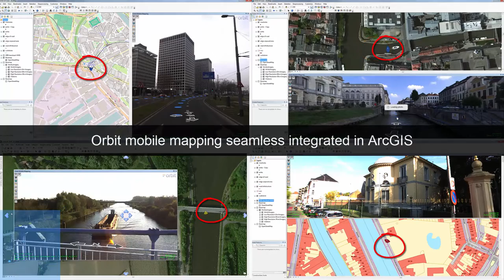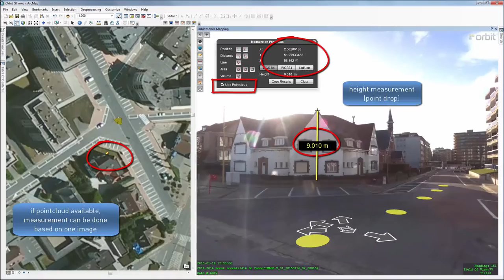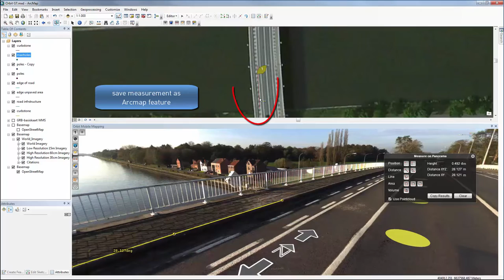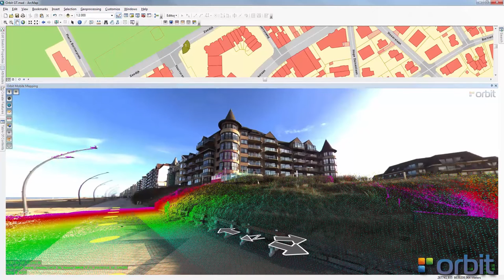Orbit MM Plugin for ArcGIS for Desktop, Server, & Online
Access to any published mobile mapping data
Make measurements, save & overlay your layers
Fully integrated in v10.x